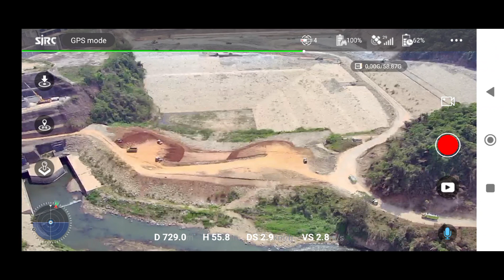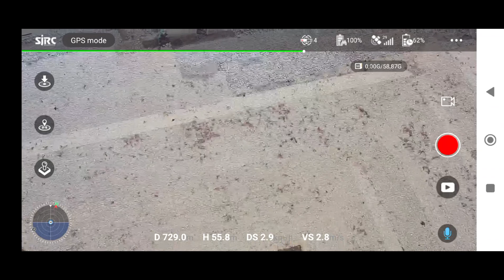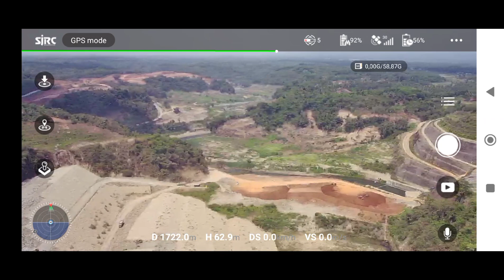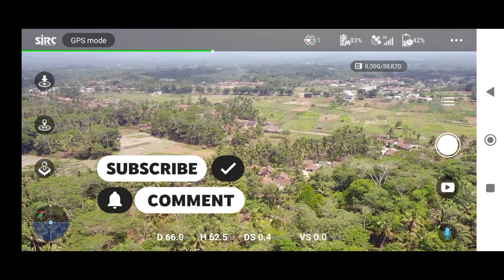Bendungan Leuwikeris || EXPLORE LOKASI YANG AKAN TENGGELAM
Grand sayang kaak wisata alam yang nantinya  genangan air dari bendungan LEUWIKERIS akan berada dibawahnya, lokasi kurang lebih 1.7 km dari titik bendungan. Jarak diukur menggunakan drone SJRC F22 4K pro